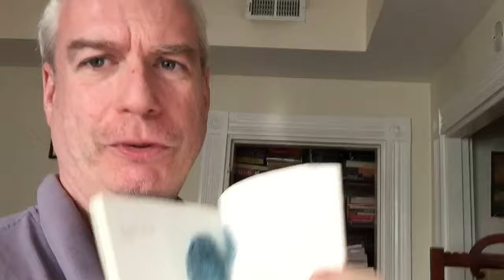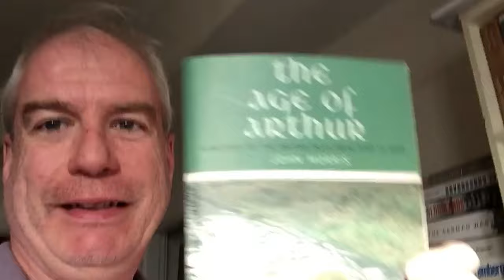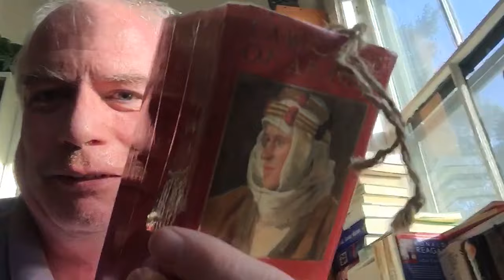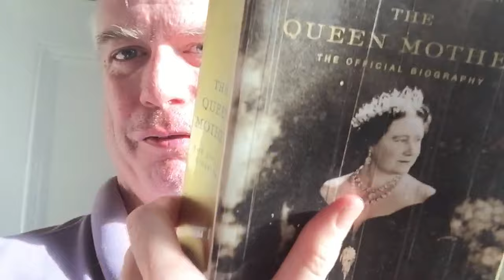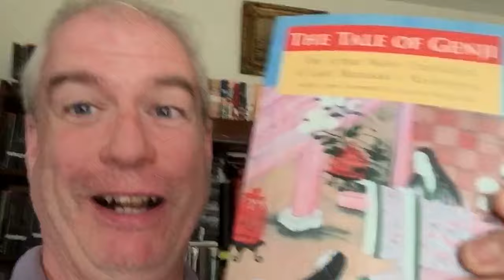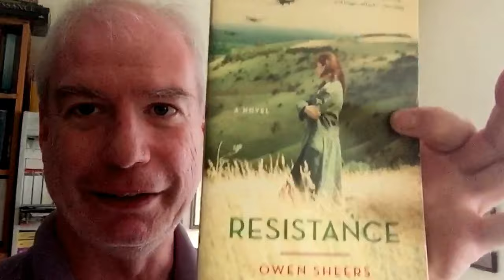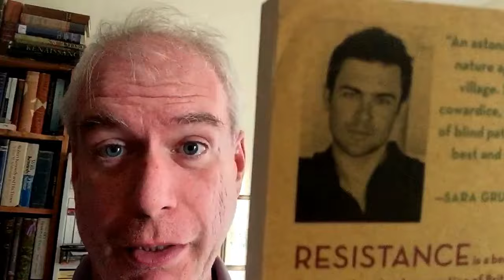The Grab-10-Books-and-Gab Tag!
I tag: EVERY SINGLE ONE OF YOU! This is EXACTLY the kind of snoop-through-your-personal-life tag I love! So I unilaterally command ALL of you to take your camera in hand and ramble through your book collection!